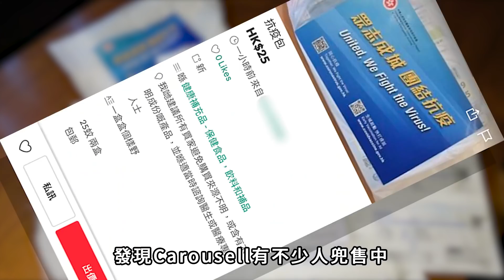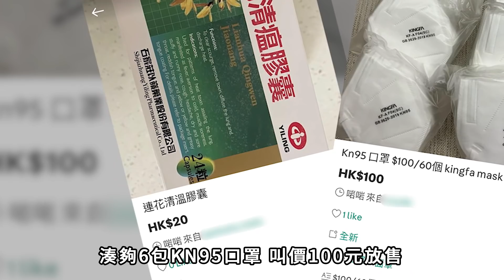全民快測｜直擊中環女$220轉售政府免費抗疫包 拆件放Carousell賣 連花清瘟膠囊叫價$20盒｜Channel C HK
為何政府免費派發的全民快測抗疫包，都會有人在Carousell以$220轉售圖利？甚至拆售當中的連花清瘟膠囊和KN95口罩？有讀者相約於中環上班的女賣家在交易廣場交易，找我們一同見證真偽。我們亦訪問執業大律師陸偉雄，分析賣方轉售抗疫包圖利，是否合法。詳情